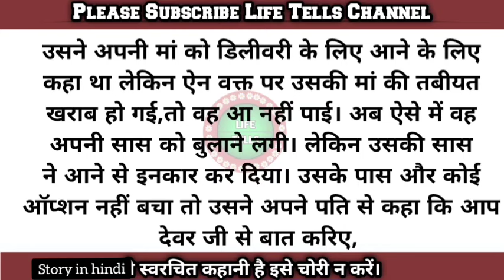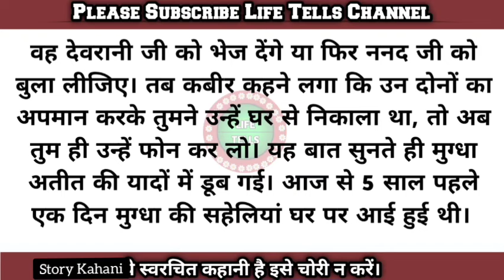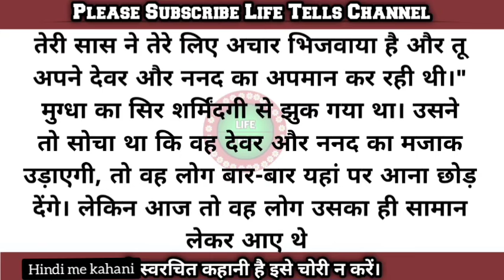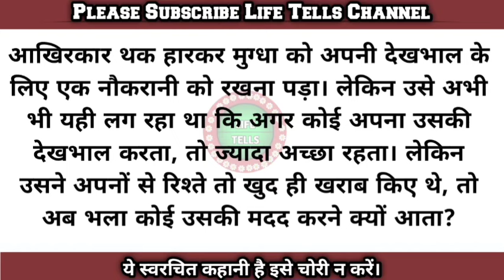Hindi story/Hamare ghar ka rashan muft me nahi aata/Emotional story/Moral story